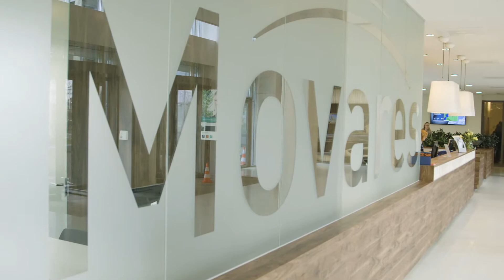ISS Facility Services: Het verhaal van Karina Feenstra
Karina Feenstra heeft een taalontwikkelingsstoornis (TOS). Dat kan af en toe erg lastig zijn, zeker in het vinden van een baan. Bij ISS voelt Karina zich helemaal thuis op klantlocatie Movares, waar deze topper volledig meedraait als catering medewerkster! Bekijk hier het verhaal van Karina.